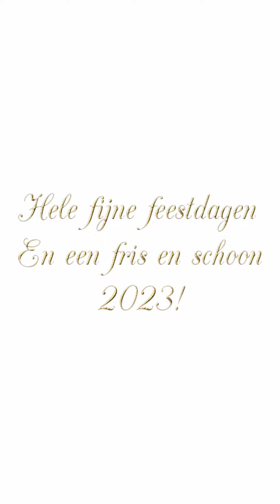Fijne kerstdagen en een WASgoed 2023 namens team Wasparfum.nl